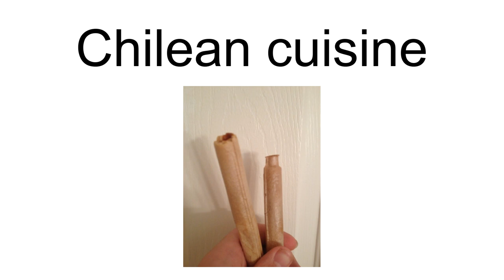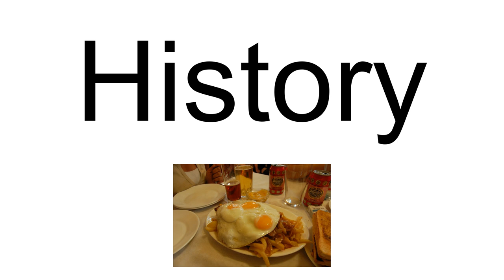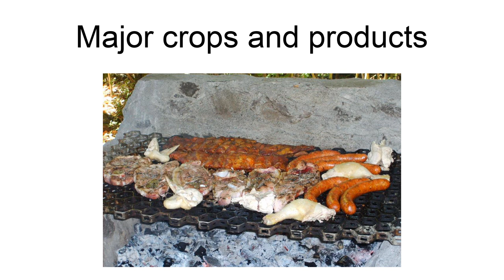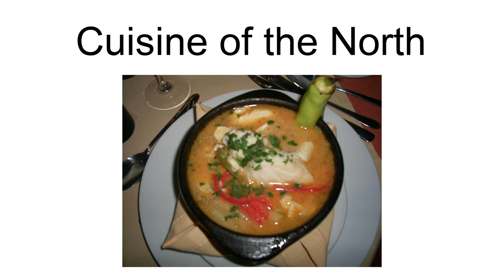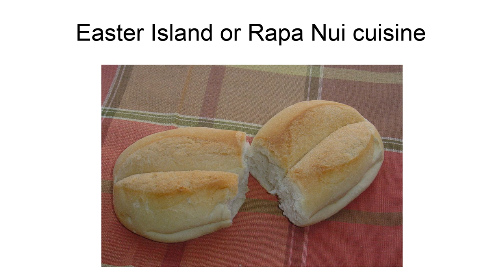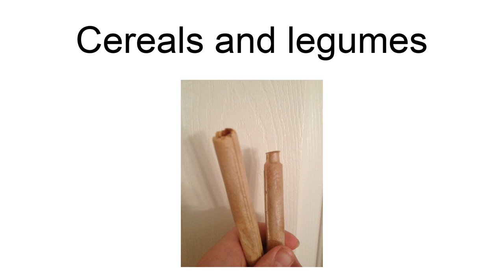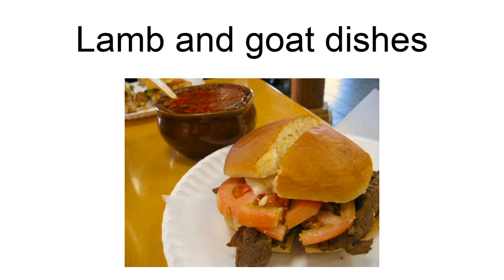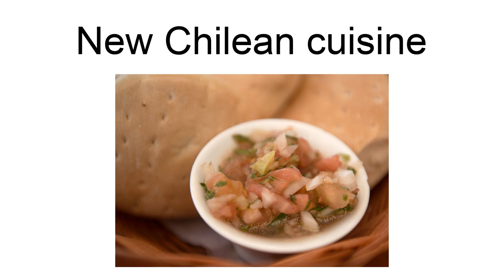Chilean Cuisine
Chilean gastronomy stems mainly from the combination of traditional Spanish cuisine, Chilean Indigenous Mapuche culture and local ingredients, with later important influences from other European cuisines, particularly from Germany, Italy, the United Kingdom and France.
The food tradition and recipes in Chile are notable for the variety of flavours and ingredients, with the country\s